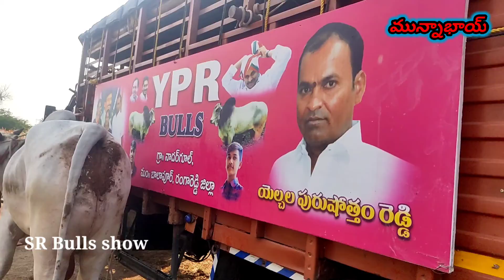YPR BULLS. MUNNA BHAI, IN polakal/polakal banda lagudu potilu#YPR Bulls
YPR Bulls in polakal polakal banda lagudu potilu